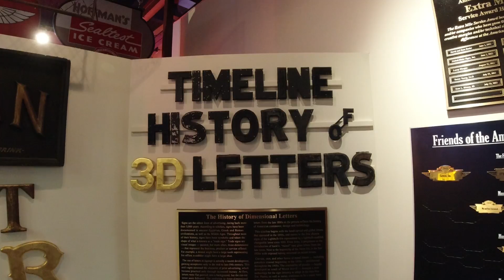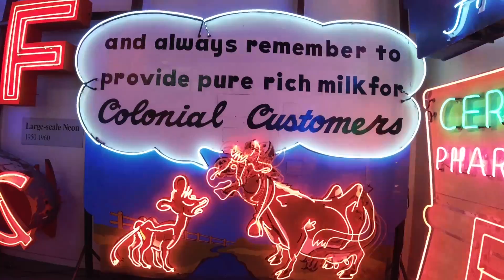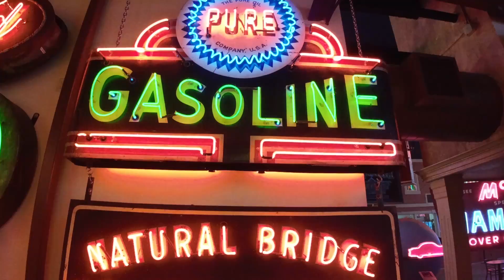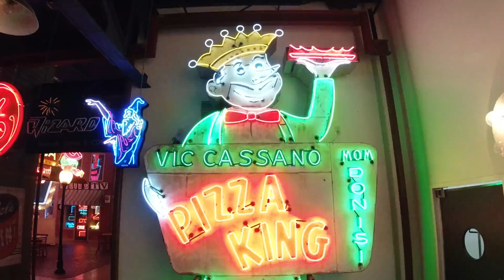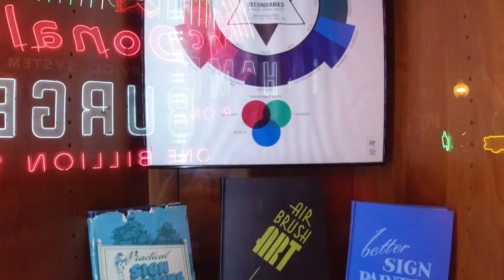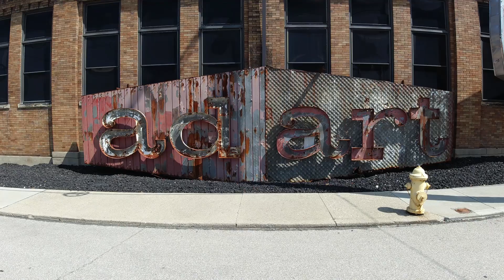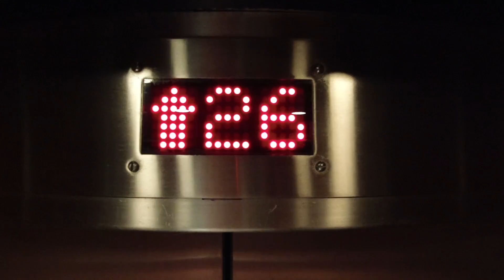Cincinnati: Tra insegne grafiche, Design e spaghetti al chili - Travel Bob Liuzzo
Mi trovo a Cincinnati, una città meravigliosa che ospita l'America Sign Museum che per gli amanti del graphic design come me rappresenta un posto magico. Provo il piatto tipico di questa città il CHILI. Spaghetti con carne e formaggio e aggiunta di fagioli. UNA DELIZIA!

*VUOI FARE BUSINESS E COSE BELLE*

👁️👁️👁️ COSA GUARDARE 👁️👁️👁️

🇺🇸🇺🇸🇺🇸 VIAGGI IN GIRO PER GLI U.S.A 🇺🇸🇺🇸🇺🇸

*I BOB New York*

🚗🚗🚗 *ON THE ROAD CON DELLIMELLOW* 🚗🚗🚗